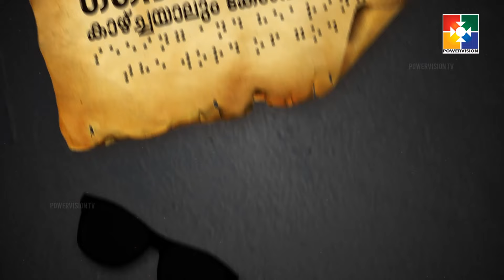ദൈവവചനം കാഴ്‌ചയാലും കേൾവിയാലും || ലേവ്യ 04 : 25 - 35 || POWERVISION TV